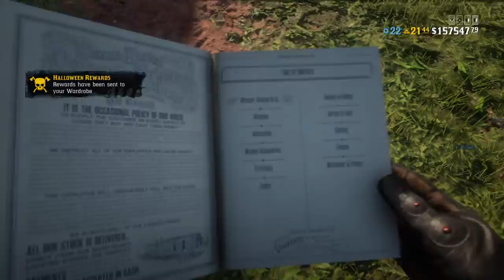Red Dead Redemption online Halloween pass